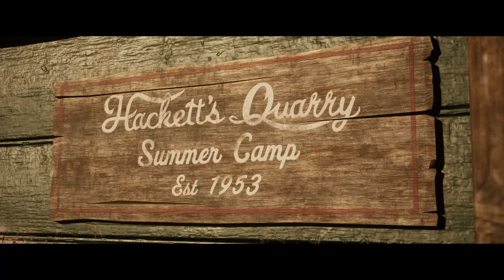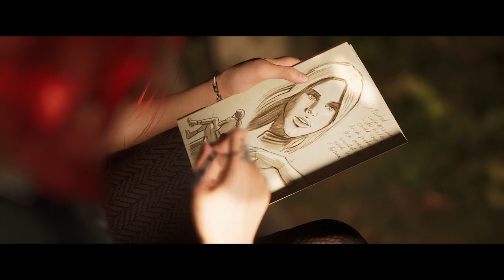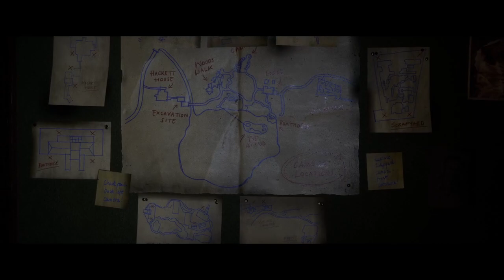The Quarry | Gameplay | One time at Band Camp...... Part 1